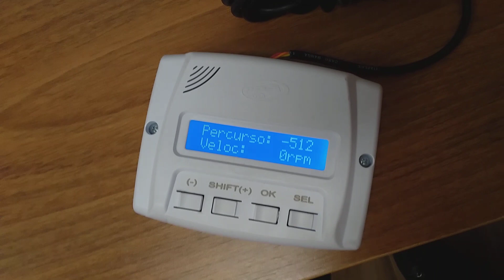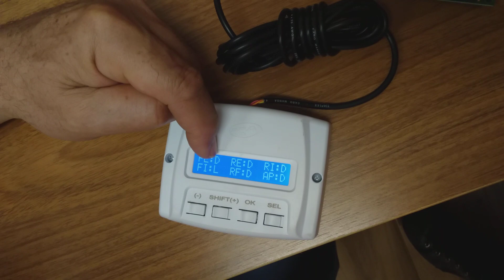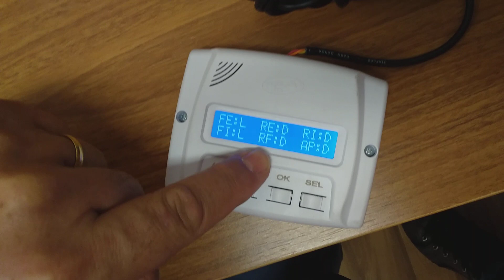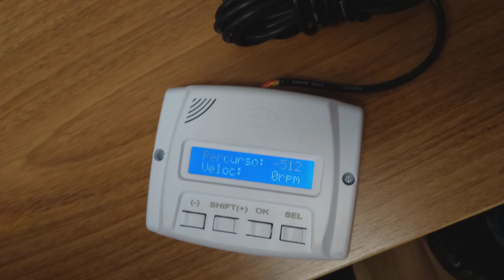Tecla (-) Programação Porta Social PPA - Gilberto Castilho